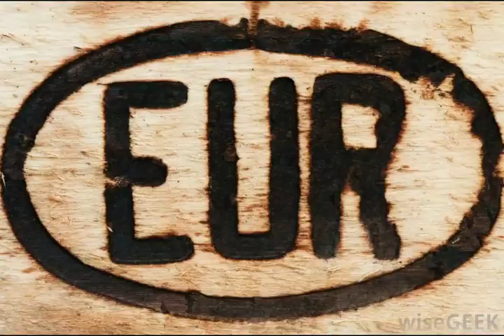What Is a Folk Festival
folklore festival 2017,
folk music 2016,
folk week,
folk concerts,
folk festival tickets,
folk fest lineup,
folk music festivals 2017,
folk art festival 2016,
folk artists 2016,
nc festivals 2016,
international folklore festival 2016,
new folk music,